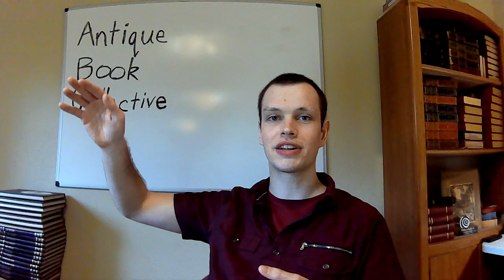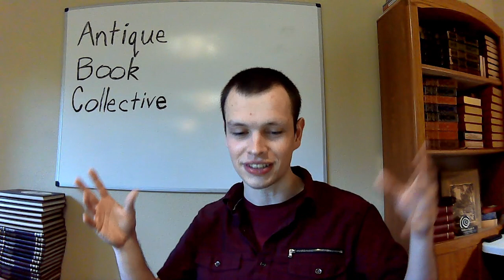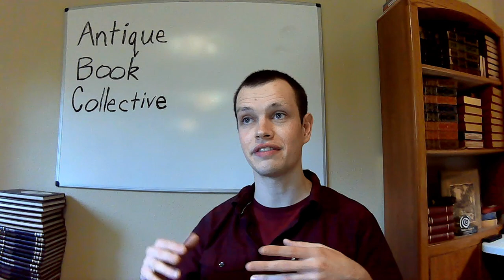People Don't Just Want a Good Deal on eBay, and That's Something Resellers Can Make Money on!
In this video, I talk about a test that I've run and its results. Of course, others have echoed similar sentiment, but I like running tests just to confirm things for myself!